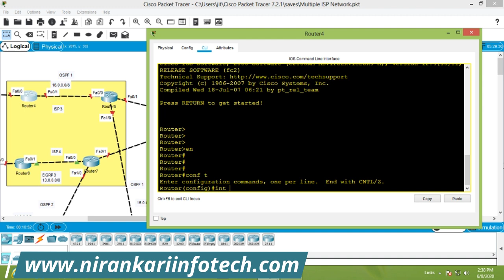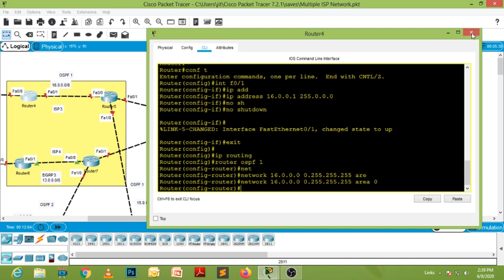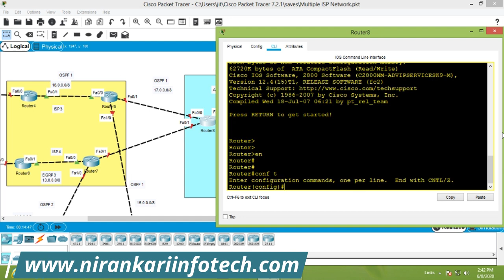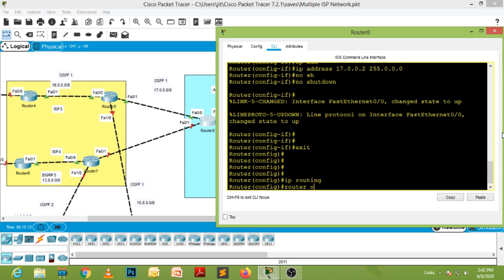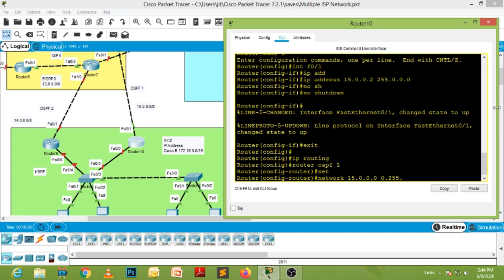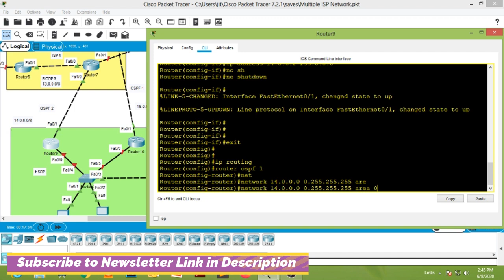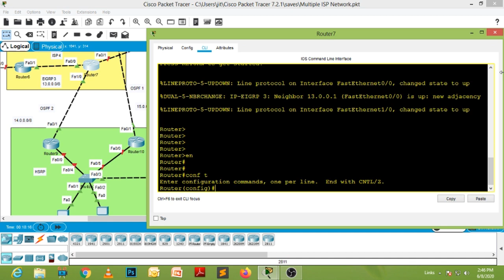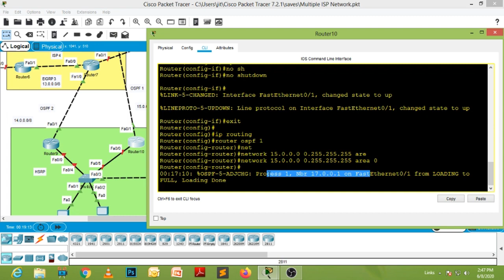Multiple ISP Network Configuration Tutorial: Part 4 | ISP Router Configuration | Tech Guru Manjit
Multiple ISP Network Configuration Tutorial: Part 4 | Tech Guru Manjit

Manjit Singh is a renowned Network and Automation Engineer with 18 years of experience in the Networking and Automation field. His dream mission is to provide valuable assistance to IT students PAN India on how to succeed in their dream career. His AIM is to Inspire, Motivate, Educate the mass and spread Technical awareness.